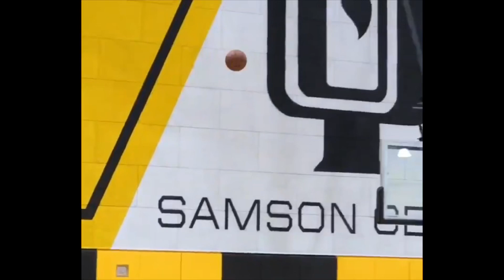Ben Simmons GOES OFF In Open Runs Today!! (OFFSEASON WORKOUT)